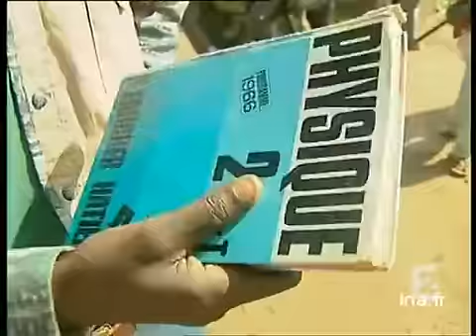[Enfants soldats au Congo]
13 juin 2003
Reportage. Dans la région de Bunia au Congo, où se livrent de violents combats, les milices utilisent depuis des années des enfants de moins de 12 ans.
Commentaire sur images factuelles dans le région de Bunia, témoignage d'un enfant soldat et interview d'un capitaine à  la tête des jeunes soldats.

     - Je vous propose maintenant ce document. Dans la région de Bunia au Congo, où se livrent de violents combats, les milices utilisent depuis des années des enfants de moins de 12 ans. Ces enfants soldats qui portent des kalachnikov ont reçu une formation dès l'age de 10 ans... des enfants soldats qui ont appris à tuer...
     Reportage Eric Monier. Patrick Desmulie et Frédérique Ranque Images d'archive INA